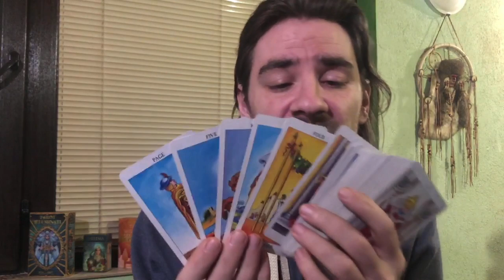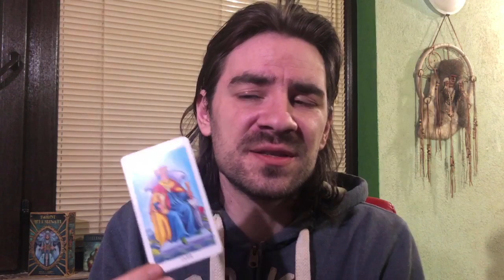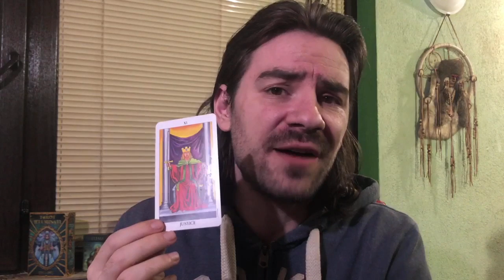SAGITTARIUS 2 PPL WANT UR ATTENTION BADLY & 1 HAS AN OFFER COMING! April 20-26 2020 Tarot Reading